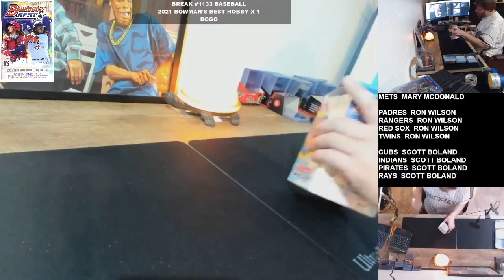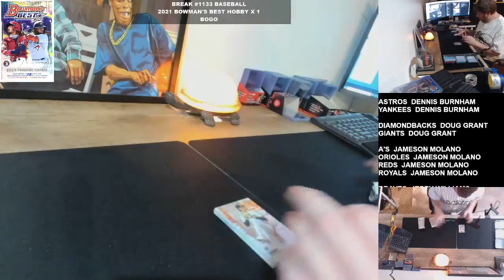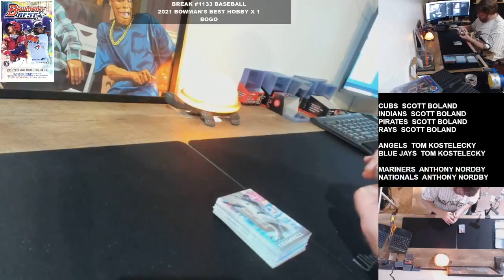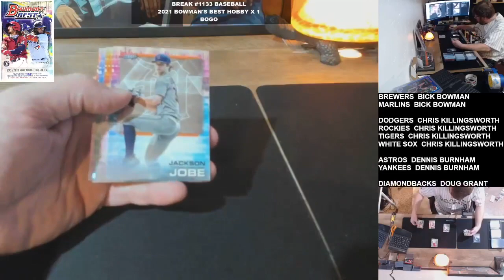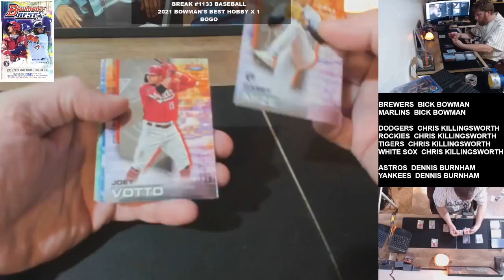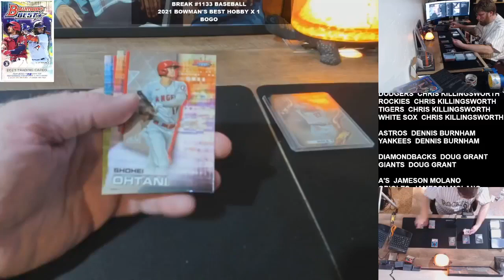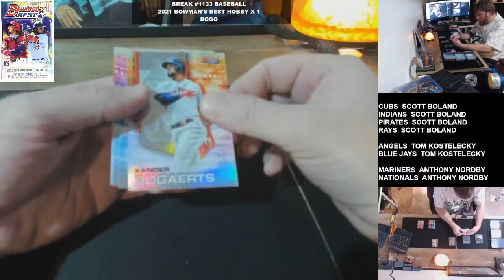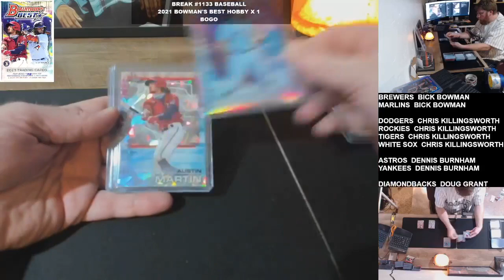Break #1133 Baseball 2021 Bowman's Best Hobby x 1 BOGO 1 -18- 2022